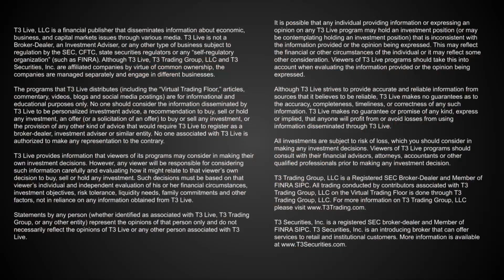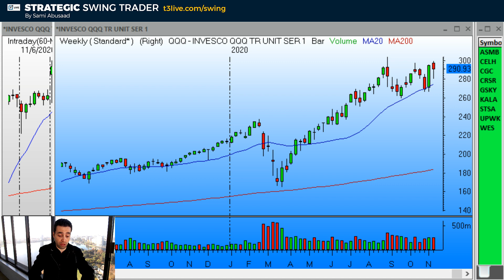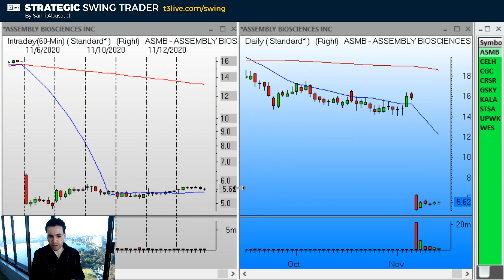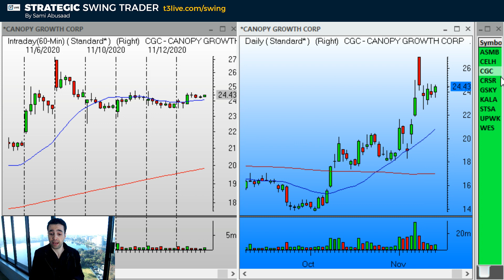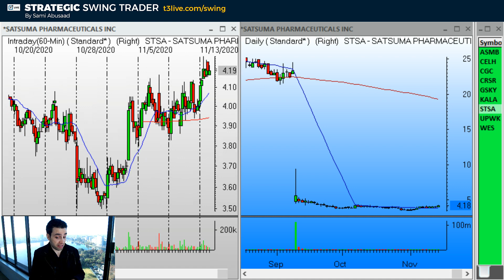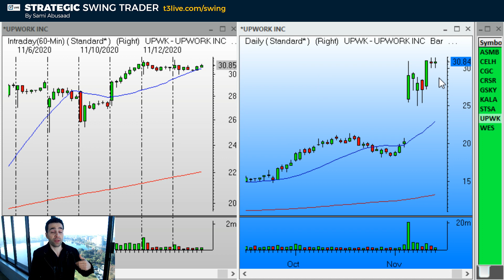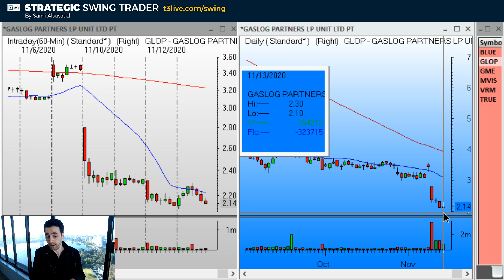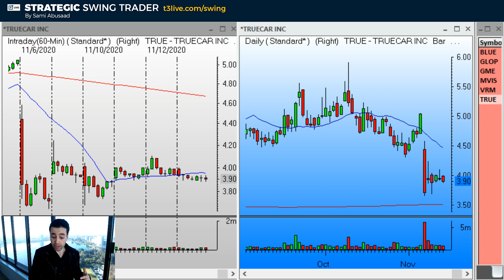Actionable Swing Trade Ideas for Nov 16 – 20 | Market Update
Analysis of the current market and a review of several trade ideas for the upcoming week.

► (Swing/Earnings Traders) Try 30 Days of the Strategic Swing Trader Newsletter for Just $49

► (Day Traders) Try 30 Days of the Strategic Day Trader Chatroom for Just $49

Symbols Reviewed:

Bullish
ASMB
CELH
CGC
CRSR
GSKY
KALA
STSA
UPWK
WES

Bearish:
BLUE
GLOP
GME
MVIS
VRM
TRUE